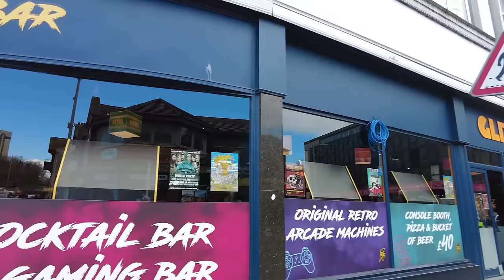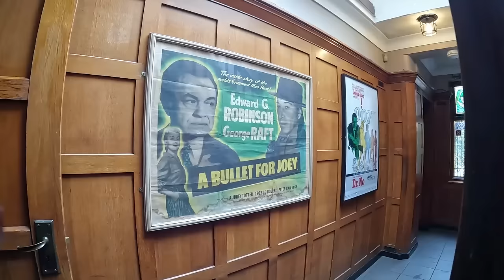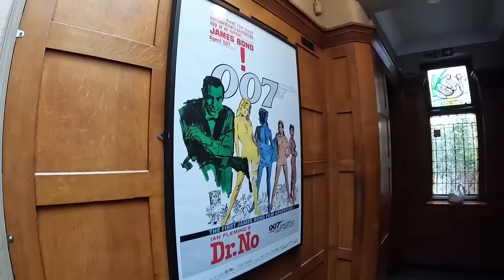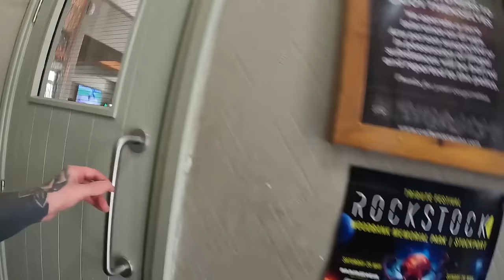This is Stockport!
I walk around Stockport in Manchester to find a decent pub. Apparently Stockport has had some money put into it and new bars are popping up! Join me as I walk around to see what's new in Stockport!